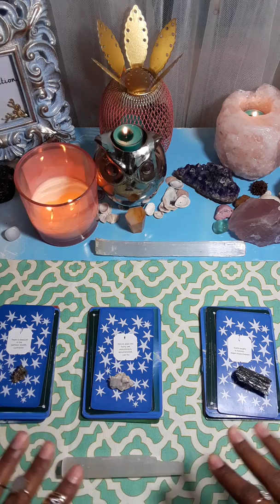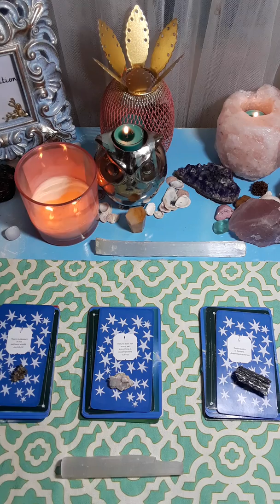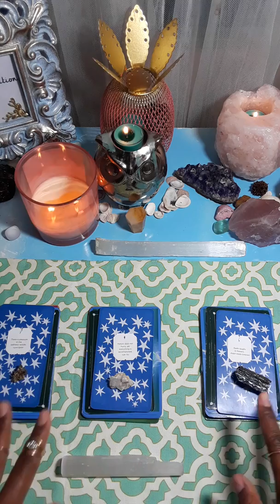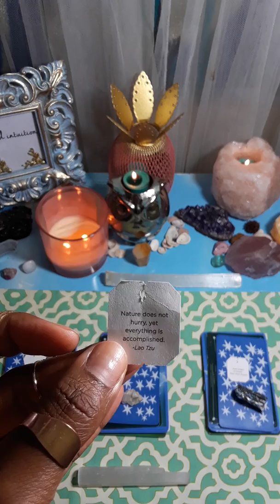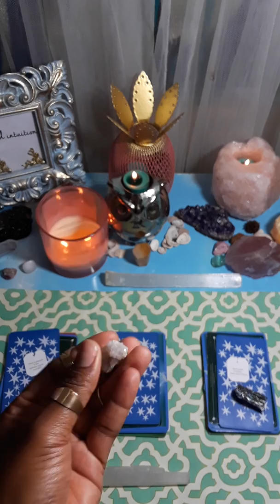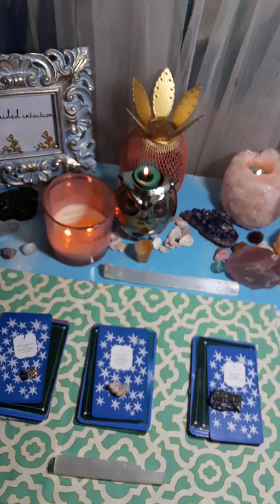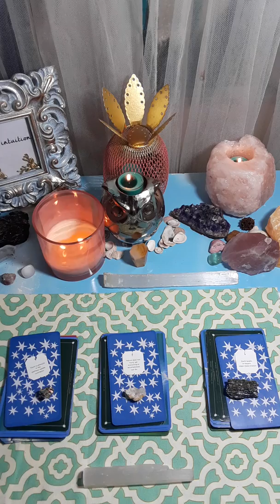PICK A CARD READING!🔮- "What's My Furture Partner Like ?" 💗💕💓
Once you have chosen YOUR choice
CLICK THE LINK Y BLOW to see what your future partner is like ?

***BOOK THIS READING FOR $10.00***

what's my soulmate like?
what's my life partner like?
who's my soulmate?
who's my life partner?

A PEEK AT MY FURTURE PARTNER ???

⬆️⬆️This particular reading is no longer available for the price of **$10.00** I will still offer this reading however it will be a regular price I truly apologize . but the traffic was insane and a lot of misunderstanding .

LOVE MANIFESTATION KIT💕

Make sure YOU SUBSCRIBE so you will be notified when I launch my MANIFESTING LOVE IN YOUR LIFE SERIES giving you guys all the tea and tools on how to start calling this person out of your energy and into your life.  STAY TUNE IN THE MEAN TIME check out the guided meditation below.